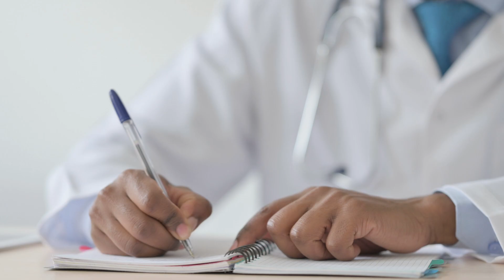El Cabildo de Fuerteventura colabora con Altihay en la detección precoz de VIH, hepatitis y sífilis